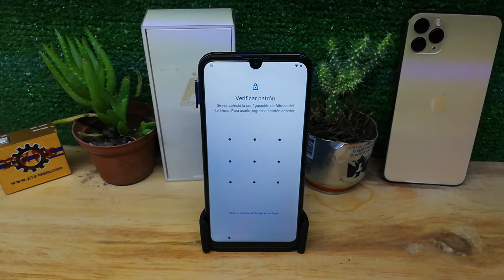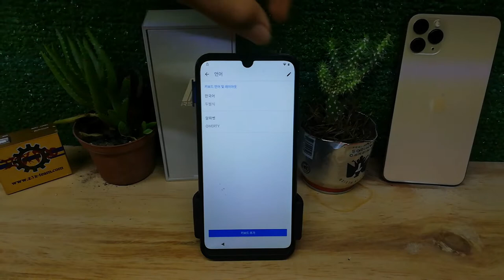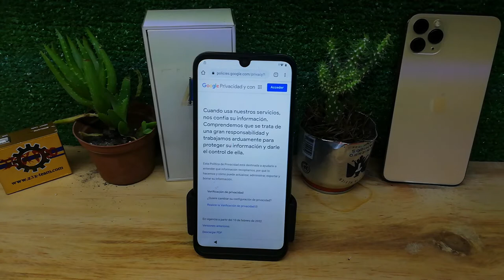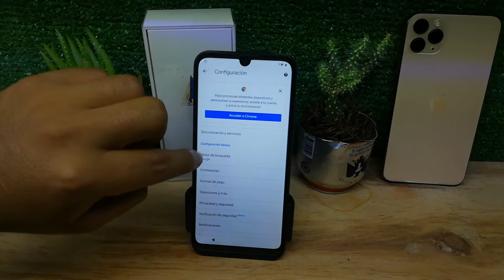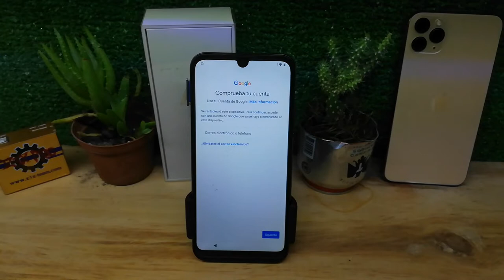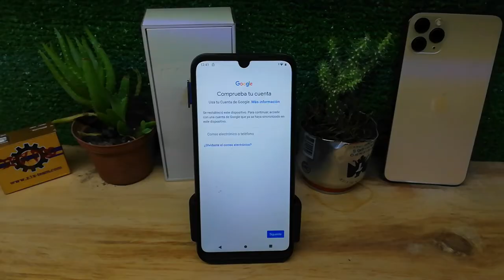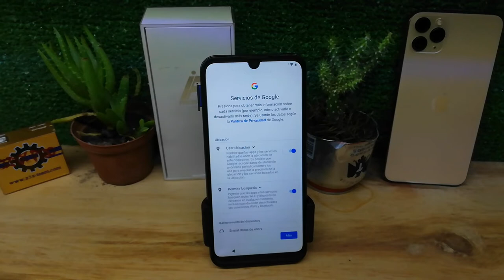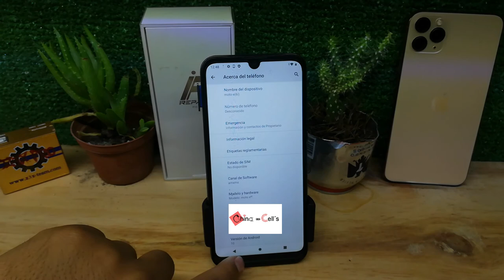MOTOROLA E6I SALTAR CUENTA GOOGLE - MOTOROLA E6I COMO ELIMINAR LA CUENTA GOOGLE - MOTOROLA E6 FRP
MOTOROLA E6I SALTAR CUENTA GOOGLE - MOTOROLA E6I COMO ELIMINAR LA CUENTA GOOGLE - MOTOROLA E6 FRP 2022

MOTOROLA E6 PLAY SALTAR CUENTA GOOGLE - MOTOROLA E6 PLAY COMO ELIMINAR LA CUENTA GOOGLE - FRP 2022 MOTOROLA

METODO 1
MOTOROLA E6 PLAY ELIMINAR CUENTA GOOGLE - MOTOROLA E6 PLAY SALTAR CUENTA GOOGLE - MOTOROLA E6 PLAY FRP 2022

COMO ELIMINAR UNA CUENTA GOOGLE DE UN MOTOROLA E20 - SALTAR CUENTA GOOGLE DE MOTORALA E20 - FRP 2022

SALTAR CUENTA GOOGLE DE CUALQUIER OPPO MTK - COMO ELIMINAR UNA CUENTA GOOGLE DE CUALQUIER OPPO 2022

Sony Xperia L2 H3321 COMO SALTAR LA CUENTA GOOGLE - Sony Xperia L2 COMO ELIMINAR LA CUENTA GOOGLE

MOTOROLA G8 PLUS SALTAR CUENTA GOOGLE - MOTOROLA G8 PLUS SALTAR CUENTA GOOGLE G8 PLUS - FRP MOTOROLA

ZTE V30 ELIMINAR CUENTA GOOGLE - SALTAR CUENTA GOOGLE DE CUALQUIER ZTE ANDROID 11 - FRP ANDROID 11

Samsung J4 PLUS No Enfoca Camara Trasera Después De Un Golpe - SAMSUNG J4 CORE CAMARA NO ENFOCA

Saltar Cuenta Google De INCO ALPHA Android 9 - Saltar Cuenta Google De INCO ALPHA ANDROID 9 – FRP

Eliminar Cuenta google MOTOROLA G9 PLUS Android 11 - Saltar Cuenta Google De Motorola G9 Plus – FRP

SALTAR CUENTA GOOGLE DE CUALQUIER LG CON UNLOCKTOOL EN 8 SEGUNDOS - FRP CON UNLOCKTOOL CUALQUIER LG

ELIMINAR CUENTA GOOGLE DE CUALQUIER ZTE CON ANDROID 9 - SALTAR CUENTA GOOGLE DE CUALQUIER ZTE - FRP

ZTE A5 2020 ELIMINAR CUENTA GOOGLE CON ANDROID 9 - SALTAR CUENTA GOOGLE DE ZTE A5 2020 - FRP ZTE A5

SALTAR CUENTA GOOGLE DE ZTE A7020 // SALTAR BLOQUEO DE ACTIVACION DE ZTE A7020 // FRP DE ZTE A7020

SALTAR CUENTA GOGLE DE CUALQUIER ZTE - ELIMINAR CUENTA GOOGLE DE CUALQUIER ZTE - FRP DE ZTE SIN PC

SALTAR CUENTA GOOGLE ZUUM M1 / FRP BYPASS ANDROID 9 / FRP SIN PC MUY FACIL ANDROID 9 2022